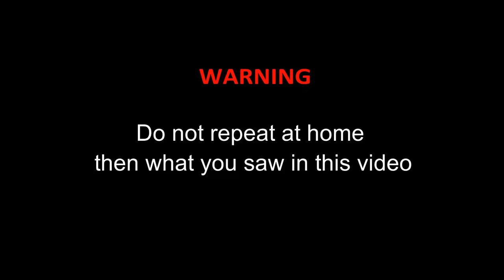IS AN EXPLODING CARTRIDGE DANGEROUS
Let's check if the exploded cartridge is dangerous